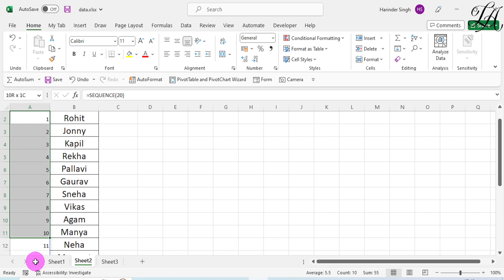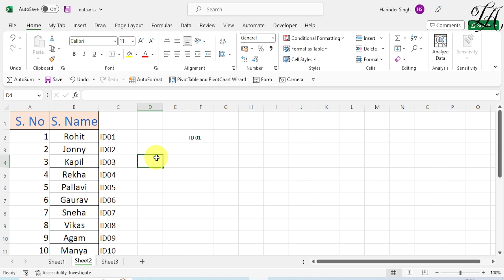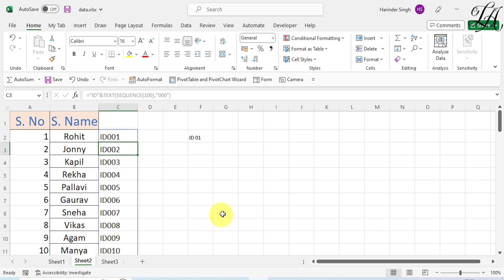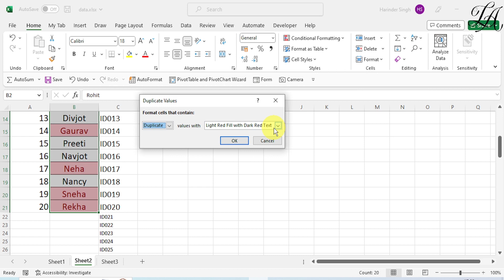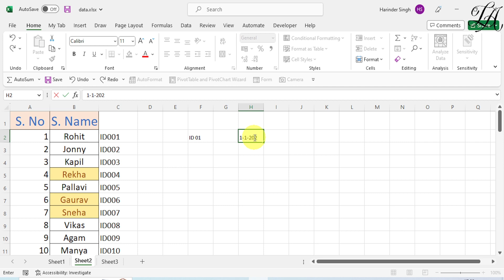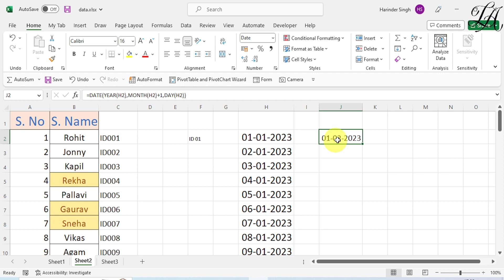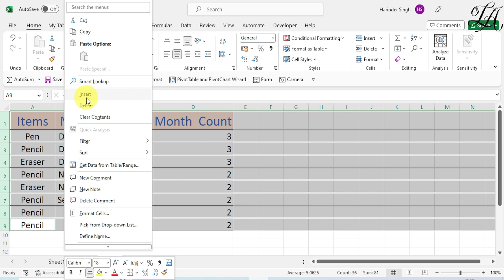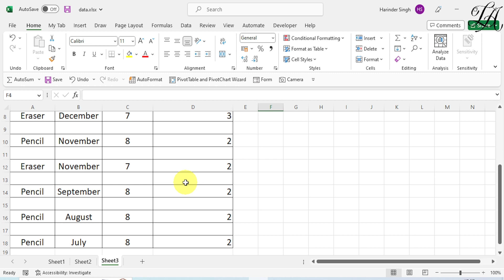Top Excel Tips and Tricks in Just 10 Minutes | Exceltips Exceltricks #2023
top 30 excel tips and tricks in just 30 minutes,
excel amazing tricks,
best excel tips and tricks,
excel tricks 2022,
excel mis report,
mis report in excel,
create excel mis report,
excel shortcuts,
excel magical tricks,
excel cool tricks,